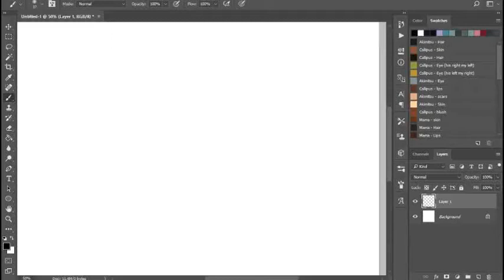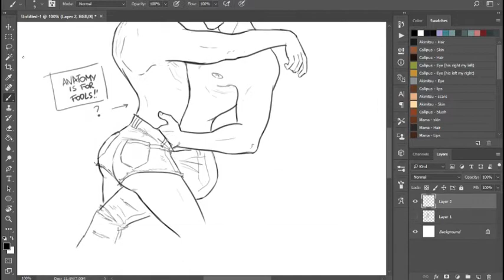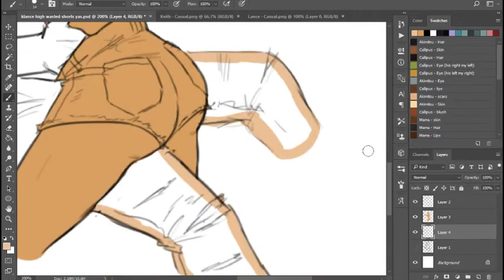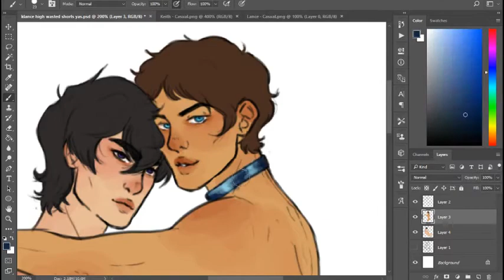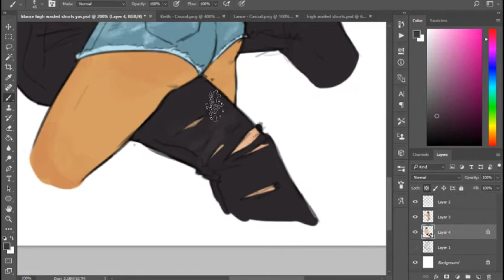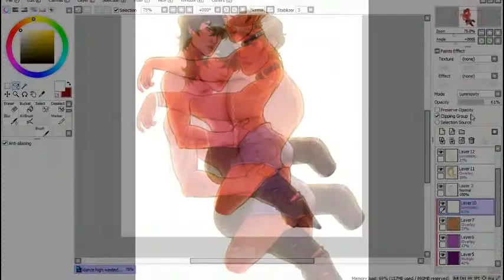High Waisted Shorts - Klance [Speedpaint]